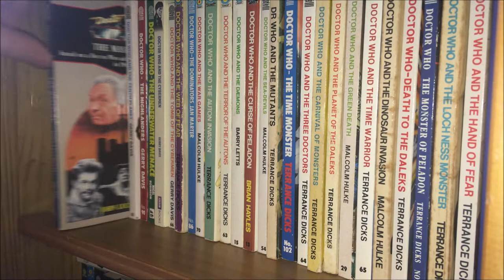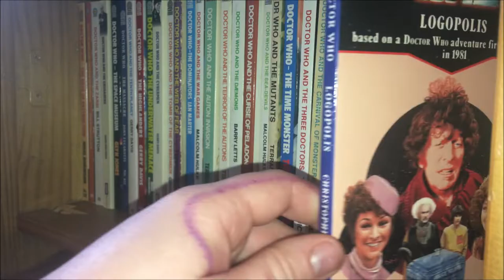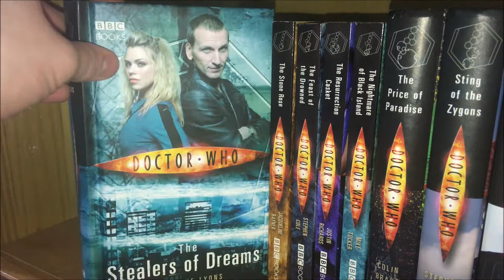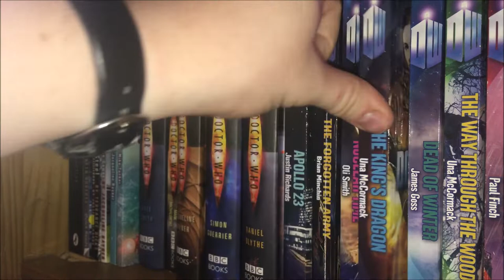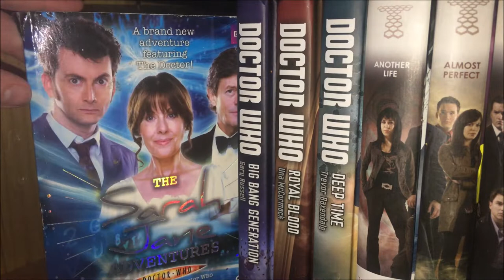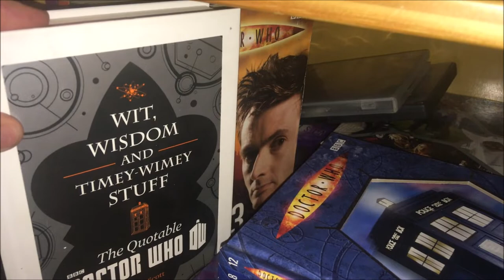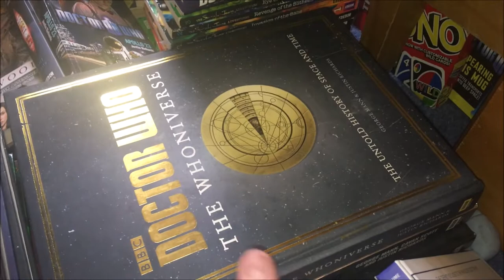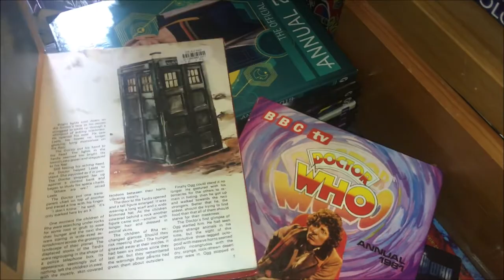Doctor Who - Book Collection 2019